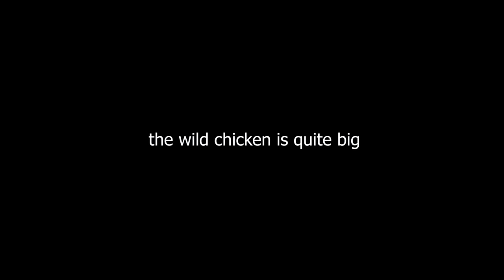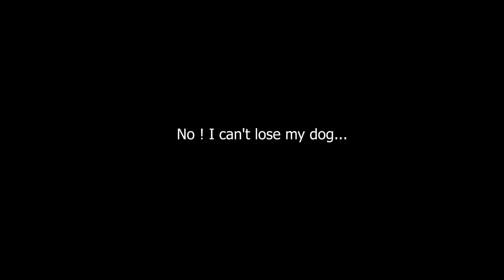Full-video: Build Shelter, Confront Wild Animals and Dangers/ 7 Days Bushcraft & Survival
I am a nature lover and love to experience, adventure and explore unspoiled forests. That is my great passion.
My videos cover Bushcraft, survival skills, camping, build log cabin, off grid, primitive technology, fishing, wilderness survival and outdoor skills, bushcraft gear like axes, knives, saws, backpacks, clothing systems, shelters and cooking gear. Thanks!
WildBeauty/OffGrid